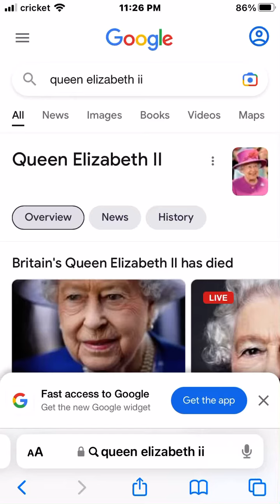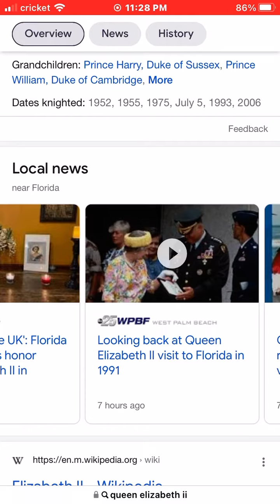R.I.P Queen Elizabeth II (1926-2022) Dead at age 96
May she rest in peace. We will always miss you forever.